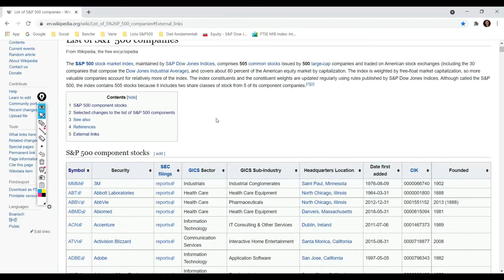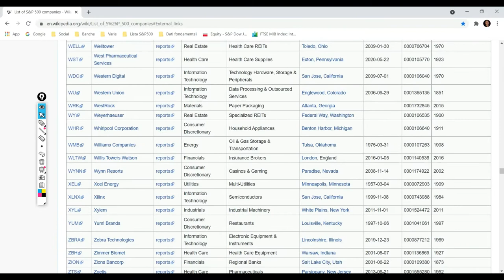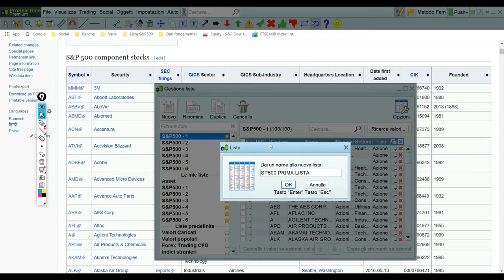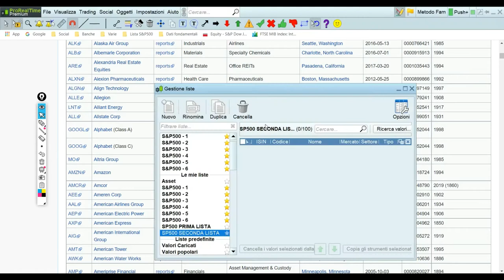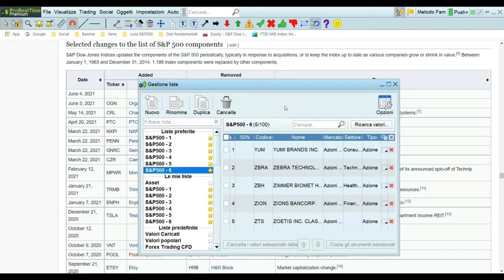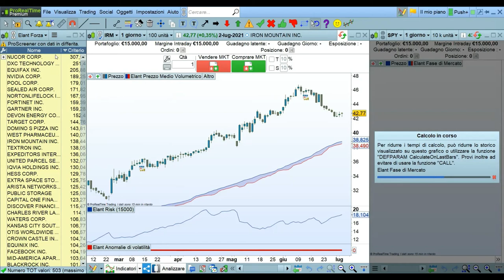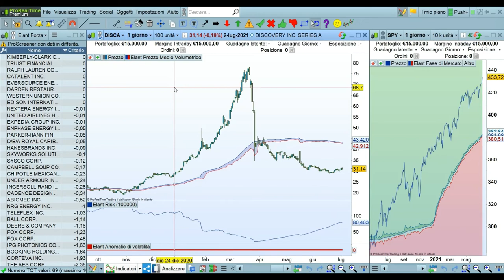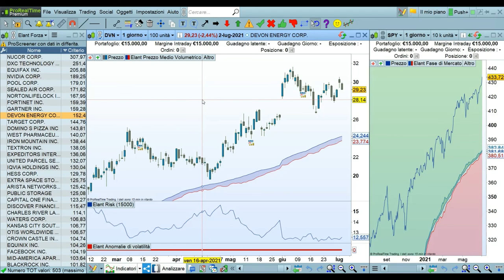Come creare le liste personalizzate su Pro Real Time!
In questo video vediamo come si creano le liste e come si aggiornano. Qualche accenno anche al contesto macroeconomico attuale e infine la bellezza di avere un metodo matematico molto simile a quelli utilizzati dagli Hedge Fund.

Buona visione.